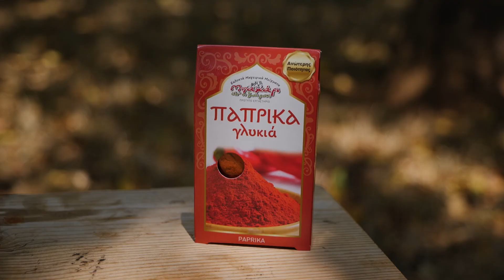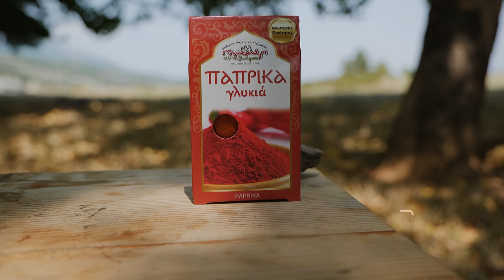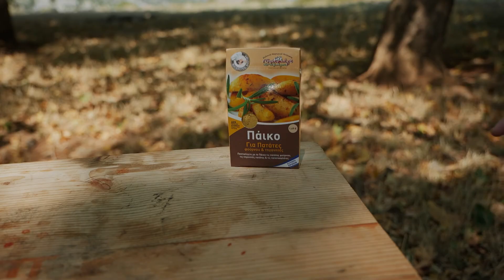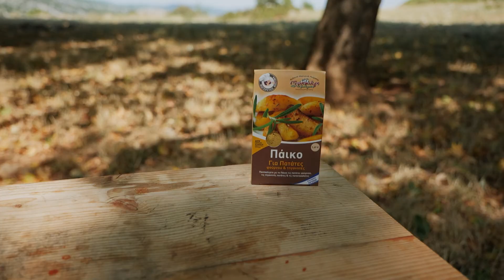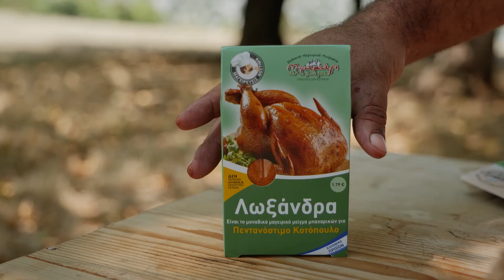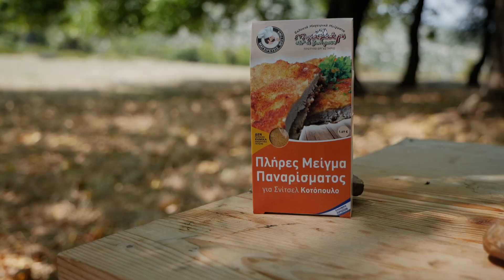Τραγανά Μπουτάκια Κοτόπουλου με Ακαταμάχητη Χειροποίητη Κέτσαπ και Νοστιμότατες Πατάτες Baby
Στο όρος Πάικο τραγανά μπουτάκια κοτόπουλου περνούν σε άλλη διάσταση! Παρασκευάζουμε εξαιρετική κέτσαπ ακαταμάχητης νοστιμιάς, ενώ οι πατάτες baby κλέβουν την καρδιά μας σε κάθε μπουκιά!

At Mount Paiko, crispy chicken legs go to another dimension! We prepare excellent ketchup of irresistible taste, while the baby potatoes steal our hearts in every bite!

ΥΛΙΚΑ ΣΥΝΤΑΓΗΣ:
Για το Κοτόπουλο :
Μαγειρικό Μείγμα “Λωξάνδρα”
Πλήρες Μείγμα Παναρίσματος Για Σνίτσελ Κοτόπουλο
8 μπούτια κοτόπουλου
Αλέυρι 100γρ
Σιμιγδάλι 100γρ
Αυγά (4-5 τεμάχια)
Ελαιόλαδο 60ml

Για Την Παρασκευή Της Κέτσαπ :
Πάπρικα γλυκιά “Μπαχάρι Ειν’ Η Ζωή Μας”  (1 κουτάλι της σούπας)
4 μεγάλες ντομάτες
Καστανή ζάχαρη (2 κουτάλια της σούπας)
Πετιμέζι (2 κουτάλια της σούπας)
Ξύδι βαλσάμικο (1 κουτάλι της σούπας)
Αλάτι  (2 κουταλάκια του γλυκού)

Για Τις Πατάτες :
Μαγειρικό Μείγμα  “Πάικο”
Πατάτες baby 1kg
Ελαιόλαδο 70ml
Ζωμός Κοτόπουλου 100-150 ml

Τα προϊόντα που χρησιμοποιήθηκαν από το Μπαχάρι Eίν' Η Zωή Mας για να εκτελεστεί η συνταγή είναι τα εξής :

Λωξάνδρα : Μαγειρικό μείγμα μπαχαρικών που απογειώνει γευστικά κοτόπουλο που θα ψηθεί σε φούρνο, σχάρα ή τηγάνι. Στο προϊόν δεν υπάρχουν χημικά ενισχυτικά γεύσης.

Πάικο : Πρόκειται για Μαγειρικό μείγμα μπαχαρικών που απογειώνει γευστικά τις πατάτες όπως και να τις μαγειρέψετε. Στο φούρνο και στο τηγάνι. Παρασκευάζεται χωρίς χημικά ενισχυτικά γεύσης.

Πάπρικα γλυκιά :  Πάπρικα κορυφαίας ποιότητας που αναδεικνύει τα αρώματα της πιπεριάς σε κάθε μαγειρική της χρήση.

Τα γυρίσματα πραγματοποιούν :
Βασίλειος Σιδηρόπουλος : Επικεφαλής παραγωγός καρυκευμάτων
Νικολέττα Ανοικτομάτη : Τεχνολόγος καρύκευσης